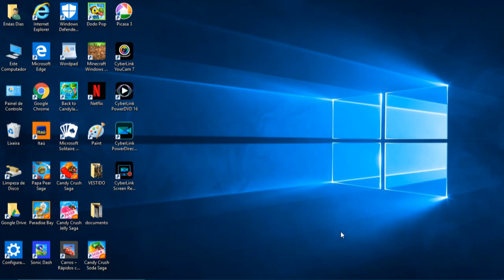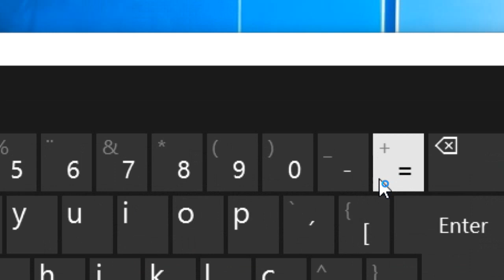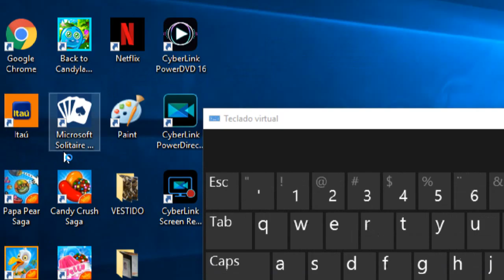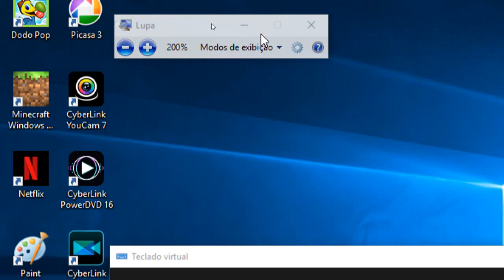Como utilizar o Zoom da lupa no Windows 10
Para ativar a lupa na área de trabalho é só apertar a tecla windows e segurar e aperta a tecla( + ) e depois dela ativada na área de trabalho. Para utilizar o zoom é só apertar a tecla windows e a tecla + para aumentar e a tecla windows e a tecla(  -  )para diminuir ou voltar ao  tamanho normal . Você pode minimizar a lupa para a barra de tarefas para não atrapalhar o trabalho na área de trabalho.